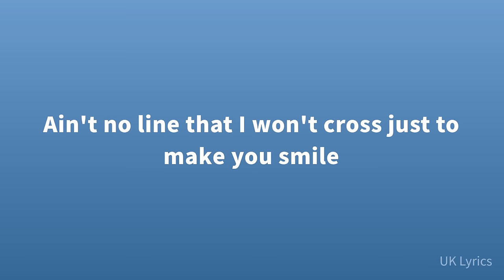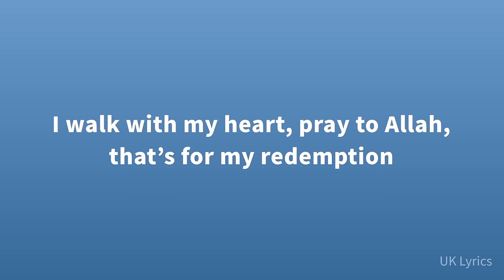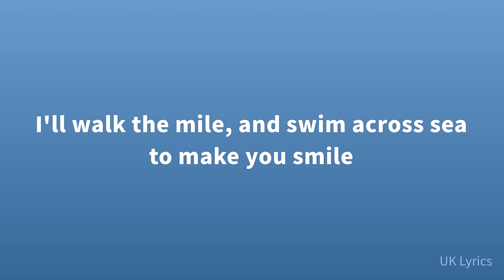D-Block Europe - Make You Smile feat AJ Tracey (Lyrics)